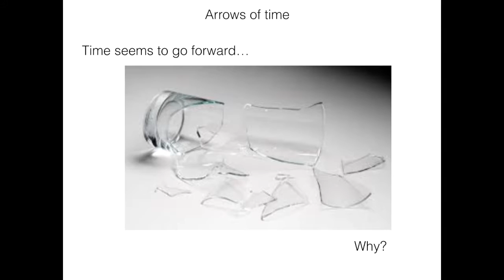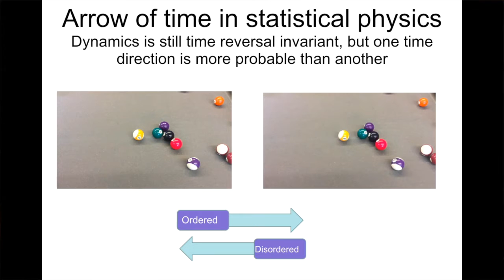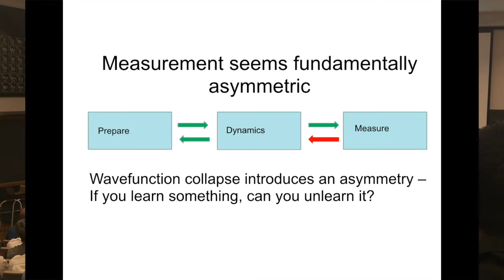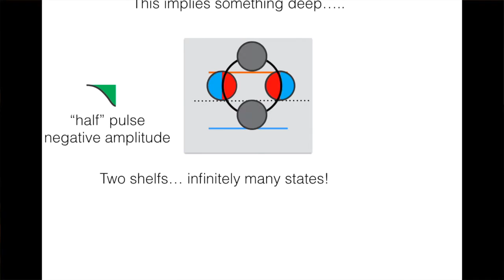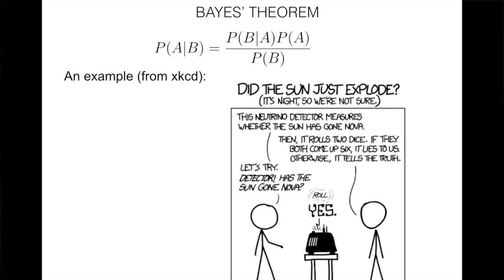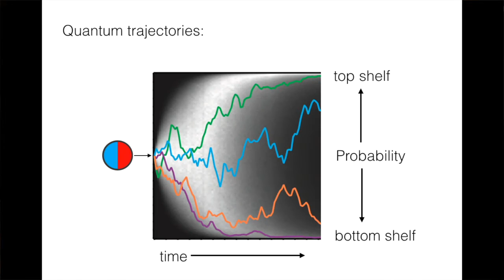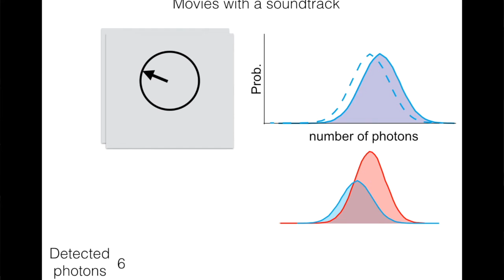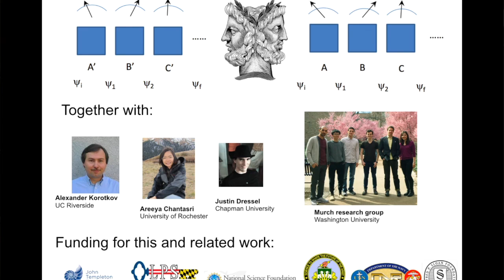The Arrow of Time in Quantum Measurement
Andrew Jordan and Kater Murch

The laws of quantum mechanics that govern the atomic and molecular building blocks of our physical world are fundamentally time symmetric. What then allows us to conclude that time moves forward rather than backwards? Clues to this puzzle have long been thought to reside in the process of wave function collapse: a quantum system can be initialized in a superposition of states but will collapse randomly into a classically allowed state if it is measured. Recent experimental innovations allow us to examine quantum measurement as a continuous process, revealing the evolution induced by measurement. An open question in continuously measured systems is the presence of time reversal symmetry in this process. We will discuss our recent theoretical and experimental efforts to characterize a statistical arrow of time in continuous quantum measurement.